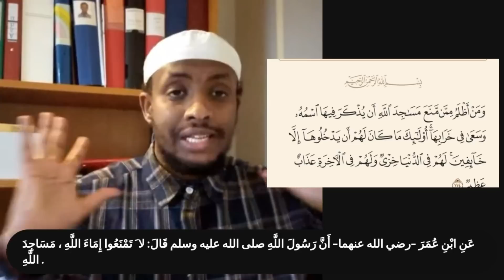Dumar loo diiday Masaajidka inay ku cibaadaystaan!